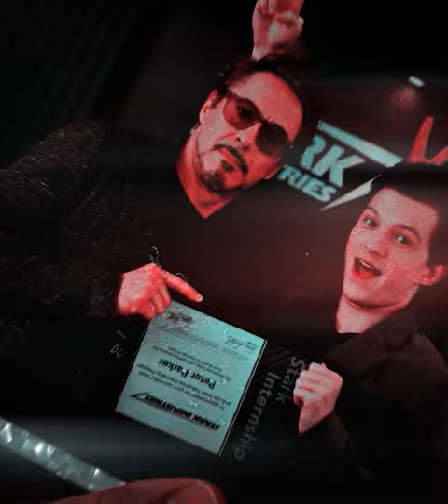Ironman || VØJ, Narvent - Memory Reboot